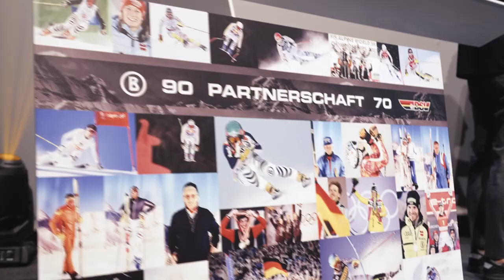Bogner 90 year celebration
Bogner 90 year celebration, Sept. 15th, 2022 @ Scalaria, Wolfgangsee, Austria

Bogner - passion for sports and fashion!

The Bogner fashion brand has stuck with this ideal for over 90 years now, creating bright collections in the typical sporty & chic Bogner look again and again. Whether women’s fashion or fashion for men, the German fashion brand with the capital B has become a synonym for top-quality sportswear inspired by fashion.

Being a global market leader in exclusive ski- & sportswear, Bogner is not only outfitting the German Olympic Team, but is also designing women’s fashion & fashion for men, including sportswear, jeans, outerwear, shoes & accessories such as eyewear, belts & bags.